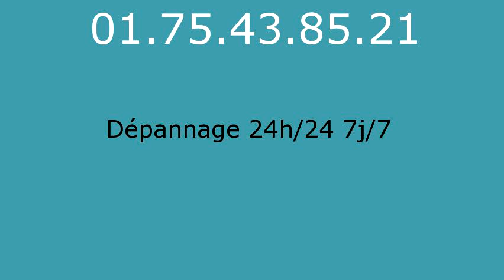Plombier Vert le Petit - 01.75.43.85.21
réparation fuite eau Vert le Petit 91710. réparation fuite de gaz Vert le Petit 91710. remplacement ballon électrique Vert le Petit 91710. detartrage canalisations Vert le Petit 91710. dégorgement Vert le Petit 91710. réparation wc Vert le Petit 91710. broyeur Vert le Petit 91710. lavabo Vert le Petit 91710. evier Vert le Petit 91710. baignoire Vert le Petit 91710. tuyauVert le Petit 91710. Vert le Petit 91710. vidage fosse sceptique Vert le Petit 91710. pompage bac à graisse Vert le Petit 91710. rénovation salle de bains Vert le Petit 91710. recherche de fuite Vert le Petit 91710. robinetteries Vert le Petit 91710. remplacement de chauffe-eau Vert le Petit 91710. débouchage colonne Vert le Petit 91710. dépannage plomberie Vert le Petit 91710. installation ballon atlantic Vert le Petit 91710. installation ballon fleck Vert le Petit 91710. remplacement chauffe-eau lemercier Vert le Petit 91710. remplacement chauffe-eau ariston Vert le Petit 91710. robinet grohe Vert le Petit 91710. robinet garris Vert le Petit 91710. robinetterie jacob delafond Vert le Petit 91710. wc broyeur sfa Vert le Petit 91710. chasse d'eau Vert le Petit 91710. installation wc Vert le Petit 91710. remplacement de joints Vert le Petit 91710. tuyau plomb Vert le Petit 91710. tarif plombier Vert le Petit 91710. plomberie Vert le Petit 91710. plombier Vert le Petit 91710. sanitaires jacob delafond Vert le Petit 91710. ballon rheem Vert le Petit 91710. évacuation bouché Vert le Petit 91710.